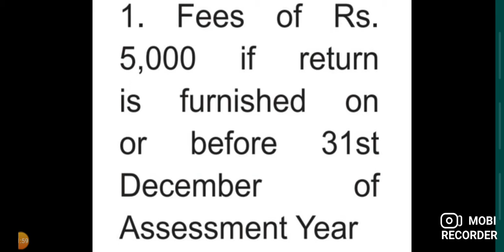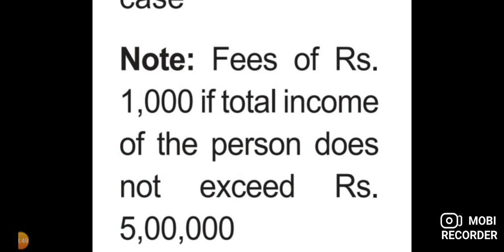ITR LATE FEES || ÌNCOME TAX RETURN LATE CHARGES || ITR PENALTY